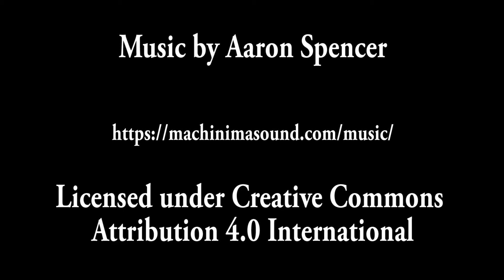White Metal Games Presents Execution Force! -- Showcase!